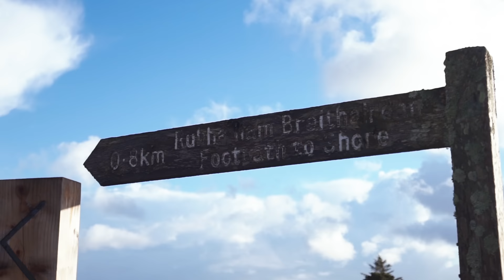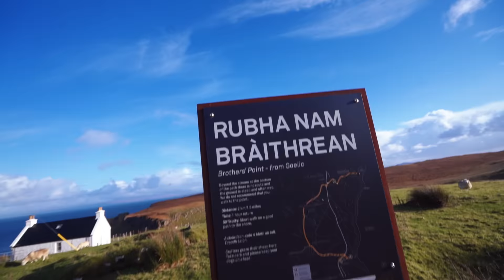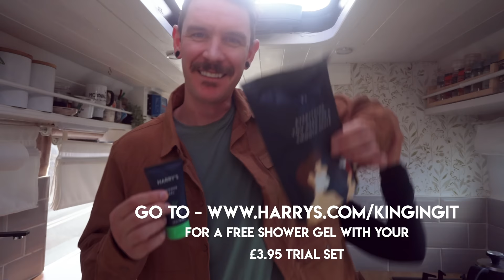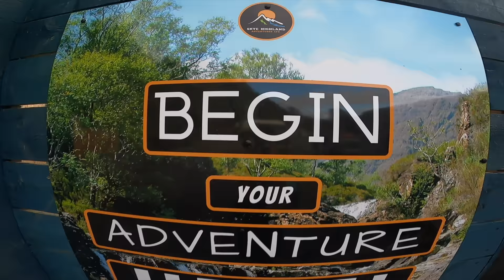VAN LIFE ON THE ISLE OF SKYE - The BEST bits!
How to van life on the isle of Skye? Easy peasy.
to start your Harry’s subscription, and receive a Trial Set for just £3.95, plus a FREE Shower Gel!

We show you some of the best bits the Isle of Skye has to offer! Including the Fairy Glens, Kilt Rock Waterfall, brother's point and a mad adventure River tubing with Skye Highland Adventures!

Bus stats:
2001 Mercedes Vario 814
4.2 Litre Diesel
Was 24 seats (now 2)
Air Suspension